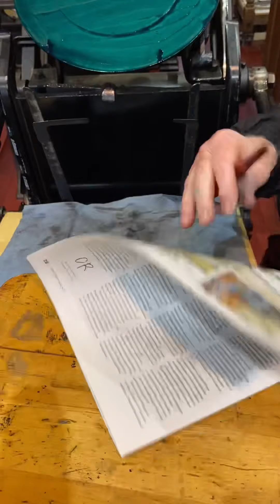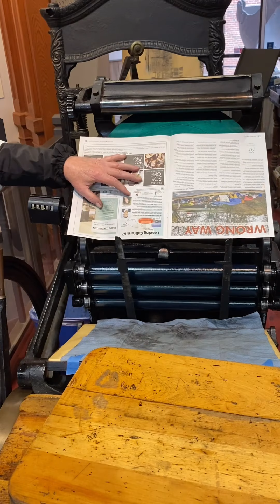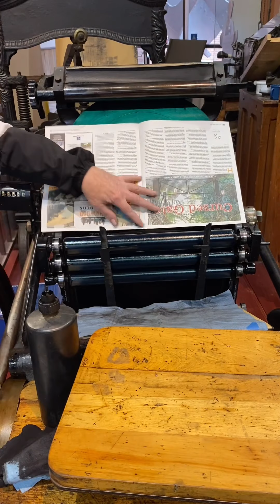Cleaning the Chandler & Price jobbing press after a press run.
We often demonstrate a lot of printing in our print shop exhibit at the Sacramento History Museum, but not many people get to see the cleaning process. This is the full cleaning process with minimal edits. We use K-1kerosene as a solvent.